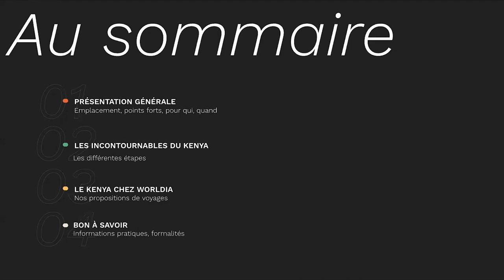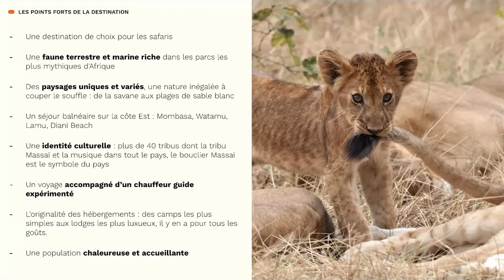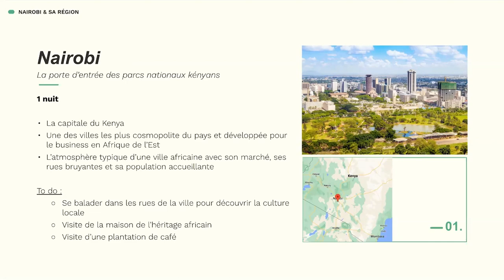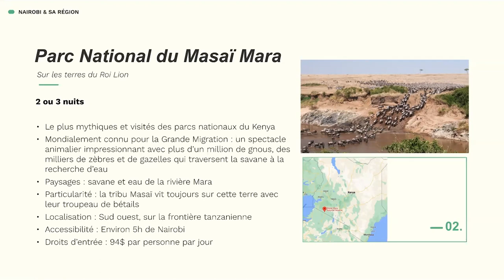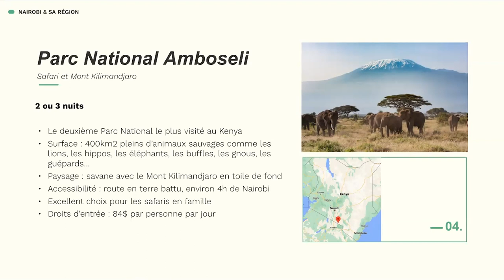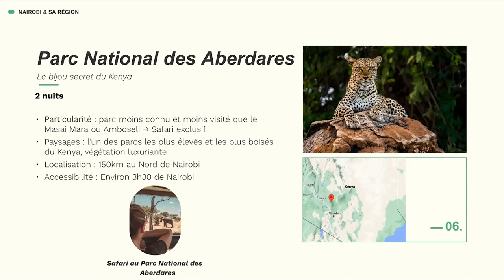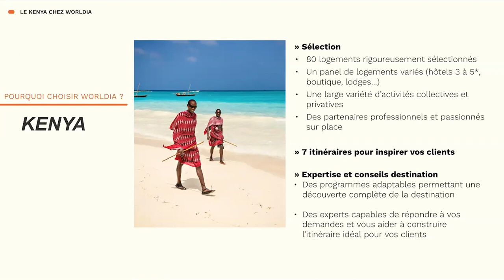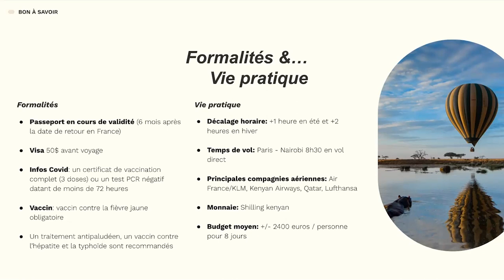[FR] Les Mardis Destis de Worldia - Kenya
En route vers une escapade de la savane à la plage du Kenya ! Anaïs, notre cheffe de production, vous révèle tous les secrets de cette destination paradisiaque en Afrique de l'Est.

Tous les Mardis à 11h00, Worldia vous propose ses formations 100% destinations. Si vous n'avez pas pu y participer, retrouvez désormais le replay en ligne !
Worldia c’est des voyages 100% à la carte pour une expérience unique et inoubliable !